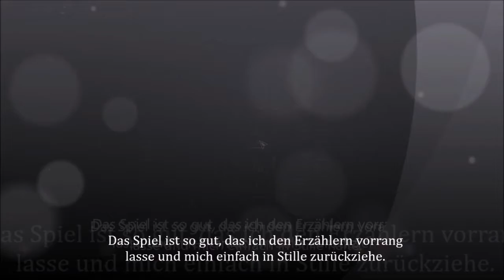Let´s History 33 DiscoveryTour by Assassin´s Creed Das Hippodrom von Alexandria